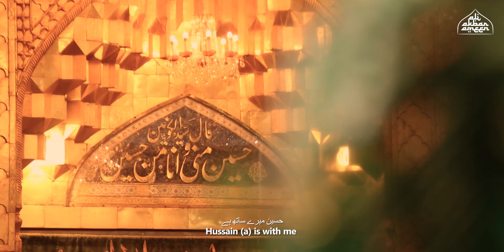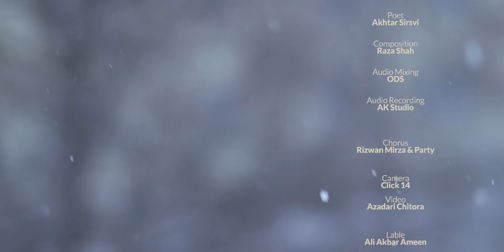Imam Hussain Manqabat 2022 | Hussain Mere Sath Hai | Ali Akbar Ameen 2022 | 3 Shaban Manqabat 2022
Mola Hussain New Manqabat 2022 | Ali Akbar Ameen Manqabat Imam Hussain 3 Shaban Wiladat Imam Hussain (as)

Video Details!

Recited - Ali Akbar Ameen
Manqabat Title - HUSSAIN MERE SATH (Wiladat Imam Hussain)
Poetry - Akhtar Sirsvi
Chorus - Rizwan Mirza & Sangat
Camera - Click 14
Video & Editing - Azadari Chitora
Album - 2022 / 1443H
Islamic Date Today - 3 Shaban 2022/1443

Lyrics -

Mujhe kisi ka khauf kya Hussain mere sath hai
Yahi bohot hai bus mera Hussain mere sath hau

Hai bandagi kinroshni meri Janine Naaz par
Mehek rahin hai aayaten mai khush hon ja namaz par
Ba shakle khak e karbala Husain mere sath hai

Ek aainey ka pattharo say rasta ruka nahi
Khazana e yazeediyat mai kuch bhi ab bacha nahi
Ye kehke hoor bhi chal pada Hussain mere sath hai

Muhibbe Ahlebait say hisab kya kitab kya
Farishto mujh say Qabr mai sawal kya jawab kya
Padho kafan pa hai likha Hussain mere sath hai

Tu pastiyo ka khab hai magar mai sir buland hon
Tu teergi pasand hai mai roshni pasand hon
Hai kiske sath tu bata Hussain mere sath hai

Mai tujhko kya bataun ab ke kya mera weqar hai
Na jaane kitni jannato ko mera intezar hai
Inhe hai jubse ye pata Hussain mere sath hai

Khuda say khaas rabt Noor Ali ke Noor e ain ka
Ajeeb talmel hai namaz or Hussain ka
Hai ye namaz ki sada Hussain mere sath hai

Ulaj raha tha kufr jub qadam qadam pa deen say
To aalam e takallufat mai badey yaqeen say
Khuda ke din ne kaha Hussain mere sath hai

Mai subse khushnaseeb hon Hussain ke Qareeb hon
Zamane bhool karbhi ye na kehna mai ghareeb hon
Vo Fatema ka ladla Hussain mere sath hai

Mehek hai meri rooh mai OSI haseen phool ki
Namaz jiske waste ruki rahi rasool ki
Vo ietebare Mustafa Hussain mere sath hai

Mai Zakir e Hussain hon Mai share e Hussain hon
Meri anokhi Shan hai  Mai Zair e Hussain hon
Na hogi rud meri dua  Hussain mere sath hai